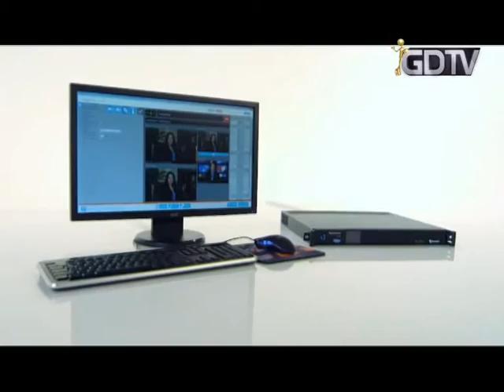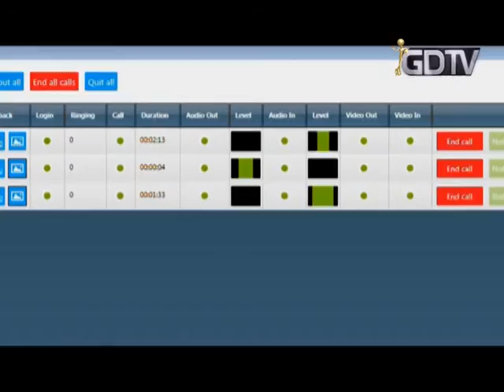Nota Filippo Ferlini de Newtek en CAPER 2015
Entrevista realizada a Filippo Ferlini, Director of Sales Operations Latin America de NewTek que nos cedio una breve entrevista visitando nuestro Stand en la ultima exposición realizada por la Cámara Argentina de Proveedores de Equipos Radiofónicos (CAPER) en el Centro Costa Salguero los dias 28, 29 y 30 de Octubre.del 2015